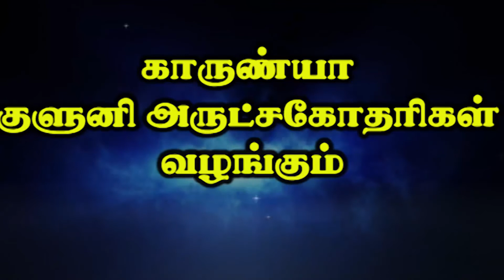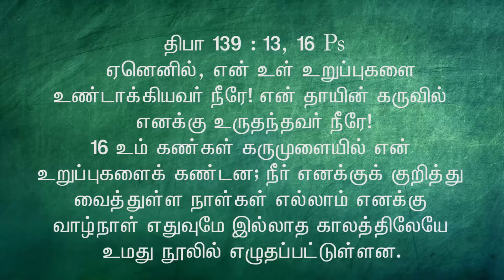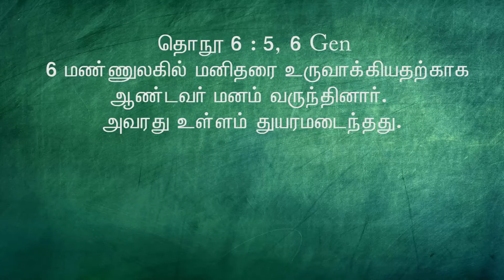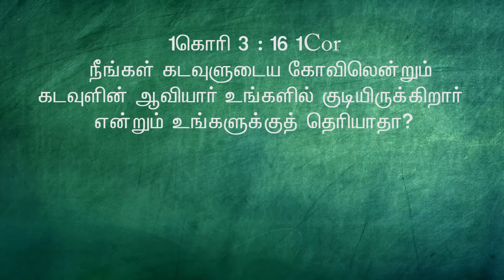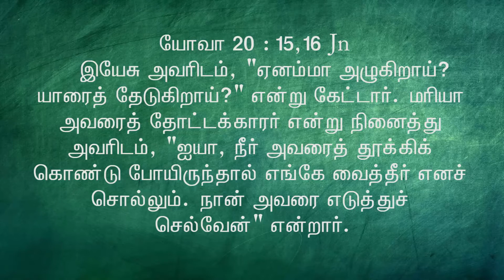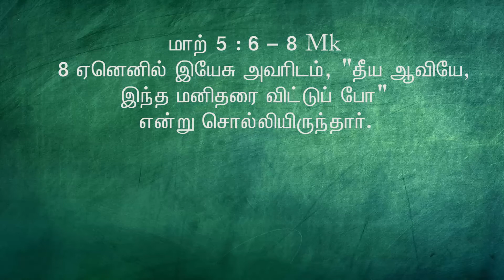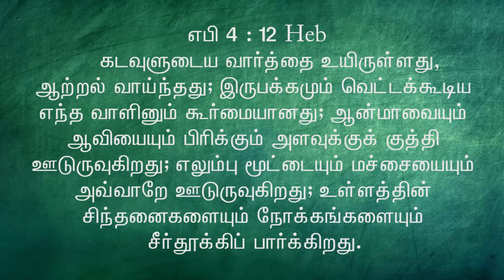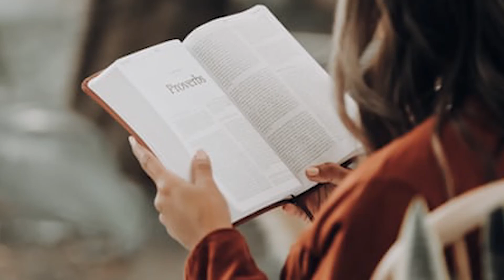087 | SMG | "உம் அழகான கண்கள்" | Sr.Marie Therese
உம் அழகான கண்கள்